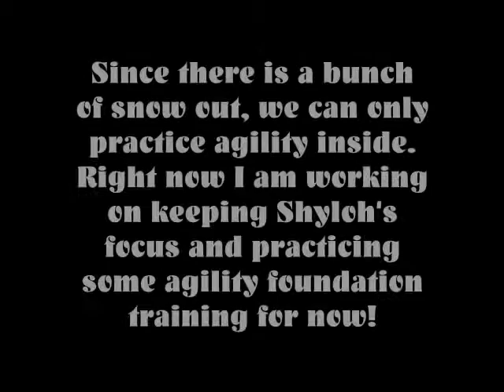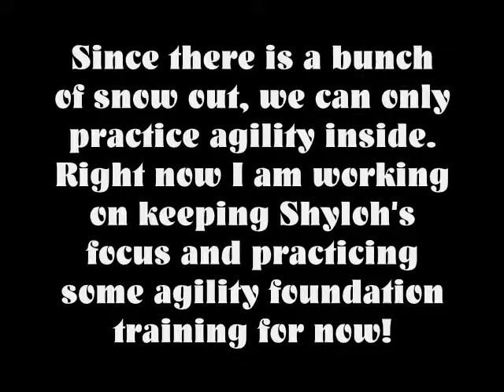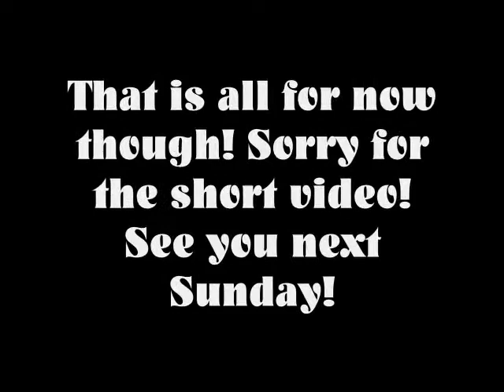What Shyloh and I are Working on!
This is what me and Shyloh are working on currently!